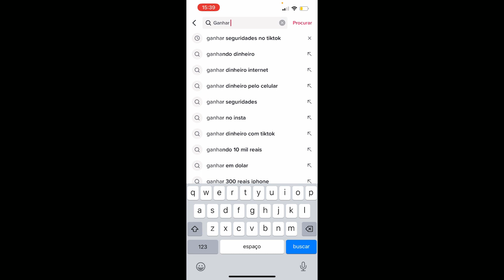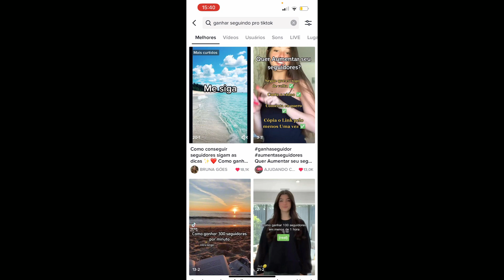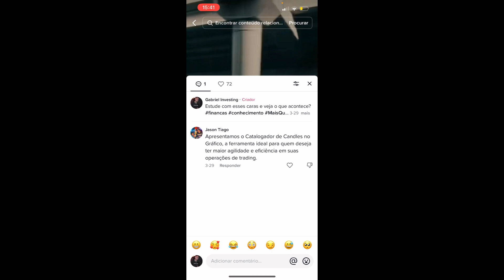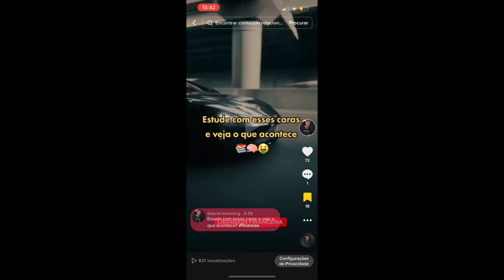COMO GANHAR 100 SEGUIDORES NO TIKTOK EM 5 MINUTOS EM 2023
Nesse video eu mostro como ganhar seguidores dentro do app Tiktok método infálivel e rápido de ganhar seguidores em 2023

NOVA PLATAFORMA PAGANDO MAIS DE 100 REAIS POR DIA DE GRAÇA 🔽🔽🔽

MEU INSTAGRAM 🔽🔽🔽
Segui la: @gabrielsaldanha14